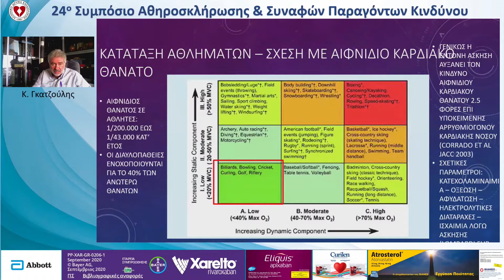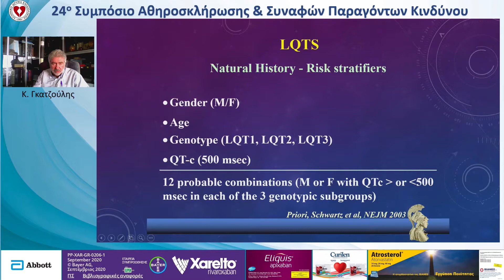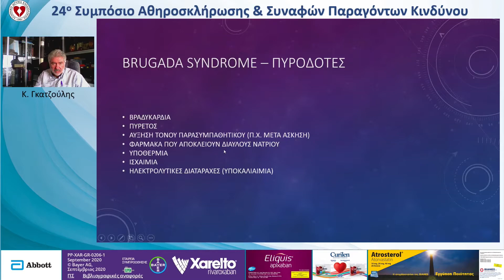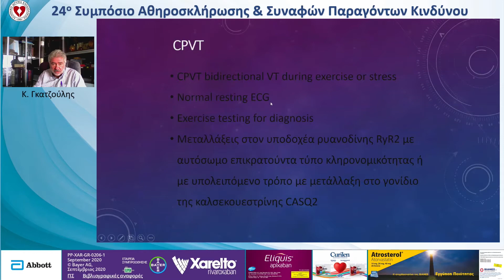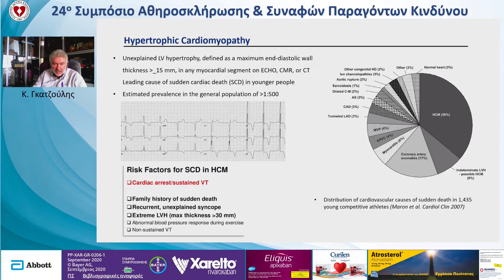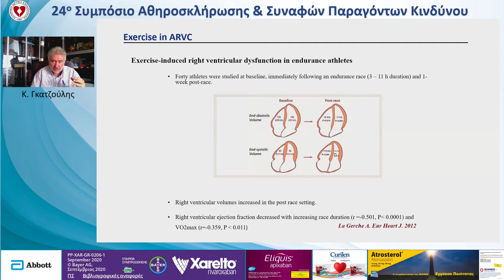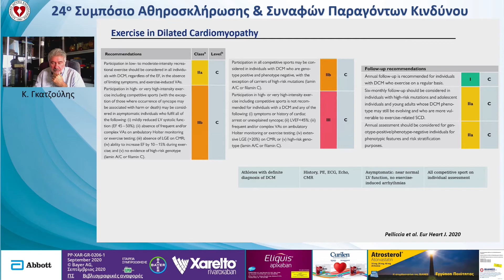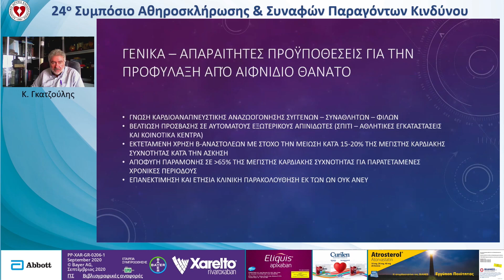Κωνσταντίνος Γκατζούλης "Άσκηση σε ασθενείς με μυοκαρδιοπάθειες και καναλοπάθειες"